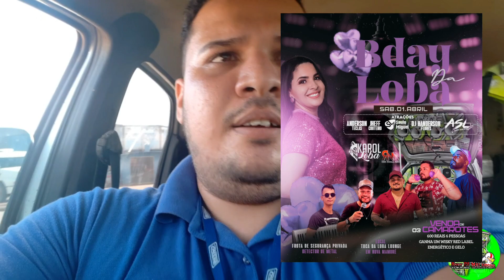Levando inverso para o concerto na eletrônica e relatando mas uma peça com defeito do projeto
-- Galera vamos leva o inverso pra ver qual seria o defeito... mostrei tbm o evento que tive em cima da hora no domingo... mas nao filmei por que tive que usar celular pra lança músicas pro cantor, por que meu notebook também deu defeito... confira comigo no vídeo

   ** @SIGAM NO INSTAGRAN ABAIXO **

 **CD´S DO CELTA DISPONÍVEIS PARA BAIXA**

                *   IMPORTANTE   *

-- ATENÇÃO DIREITOS AUTORAIS ⚠️ VÍDEO SEM INTENÇÃO DE VIOLAR OS TERMOS DE DIREITOS AUTORAIS, SENDO ASSIM SE SENTIR OS DIREITOS AUTORAIS VIOLADOS NÃO NOS ENVIE STRIK, NOS ENVIE E-MAIL QUE RETIRAMOS NO MESMO INSTANTE O VÍDEO NÃO TEMOS A INTENÇÃO DE VIOLAR OS DIREITOS E SIM DIVULGAR MEU CANAL E CONTEÚDO DO DIA-A-DIA.

-- Meu canal é de som automotivo, gravo somente meus eventos e alugueis de som aqui pela minha região e também posto vídeo de sons de outras pessoas que me mandam e postam em grupos de whatzap e outro grupos sociais.

Vamos lá!! rumo aos 2 mil inscritos.